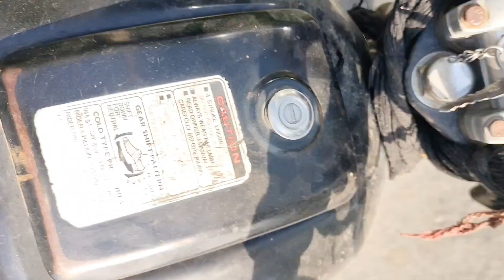shivaye bike se Uttar nhi rha